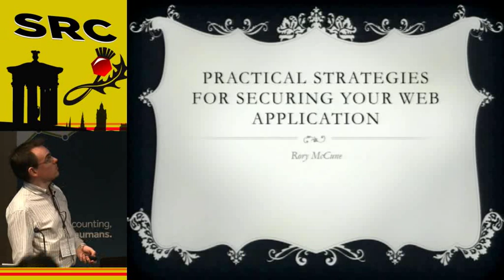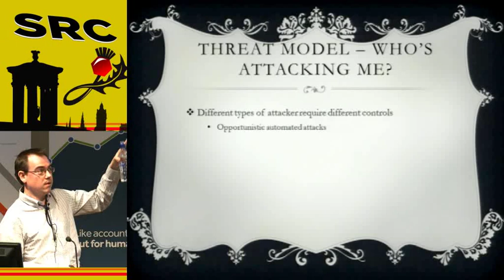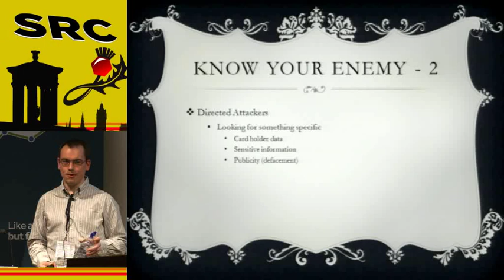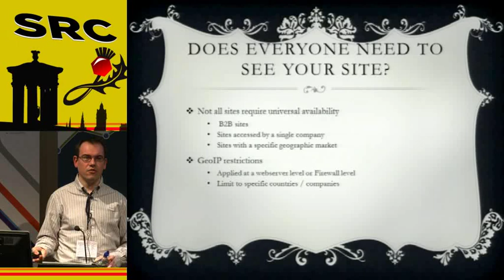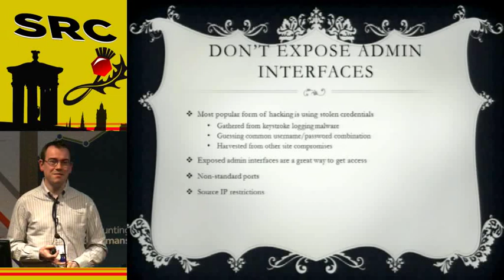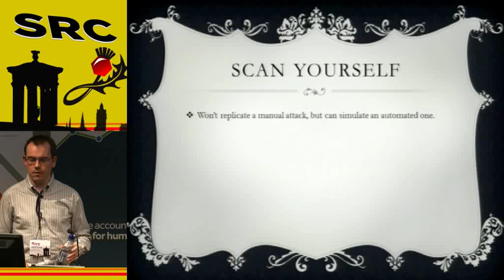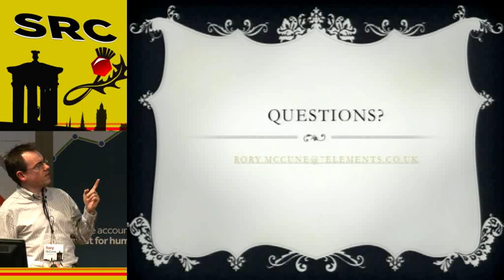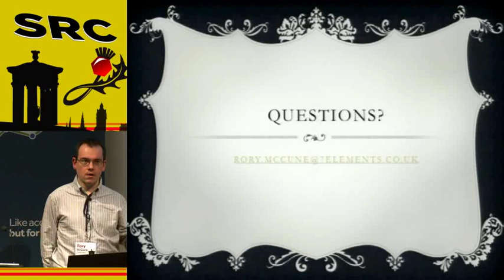Scotland Ruby 2011 - Practical Strategies for securing your web application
by: Rory McCune

When you're designing a new web application there are a lot of things competing for a limited amount of time. Whilst Security is important, it's only one of the factors that need to be considered for a successful application.

This presentation aims to cover practical and straightforward strategies that can be put into practice to improve the security of your applications.